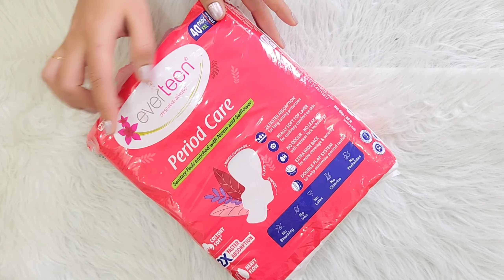meeshohaul *15 PRODUCTS* BEST RANDOM SWEATERS HAUL FROM MEESHO STARTING AT RS 120 🔥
Your intimate area deserves the best, especially during your periods. Choose everteen period care sanitary pad.

RKK COLLECTION Women & Men's Casual Sweatshirt For Solid Trendy Stylish Unisex  typographic Design Hooded Sweatshirt | Pullover Sweatshirts In Color Pink

RKK COLLECTION Women & Men's Casual Sweatshirt For Solid Trendy Stylish Unisex  typographic Design Hooded Sweatshirt | Pullover Sweatshirts In Color Brown

RKK COLLECTION Women & Men's Casual Sweatshirt For Solid Trendy Stylish Unisex  typographic Design Hooded Sweatshirt | Pullover Sweatshirts In Color Red

Sweatshirt with Hoodies, Full Sleeves Women Winter Wear, Hooded Neck Regular Fit Long Sleeve Womens Sweatshirt, Winter Wear for Women

SWAGGERjns Stylish Printed NAVY colour HOODED NECK SWEATSHIRTS | Pullover Sweatshirts for GIRLS AND LADIES

Trendy Feminine Oversized Women Printed Sweatshirts For Winter Wear Pullover Sweatshirts For Women And Girls